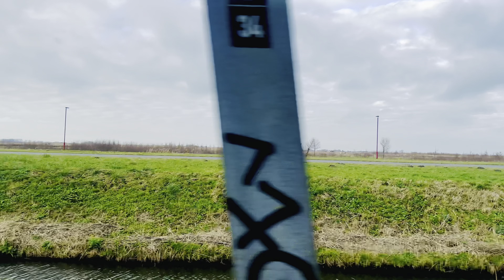Zoetermeer to The Hague, Netherlands - ഒരു ട്രാം യാത്ര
Travelling by tram is a great way to get from Zoetermeer to The Hague. It's a convenient and affordable option, with trams running frequently throughout the day. The journey takes about 23 minutes.